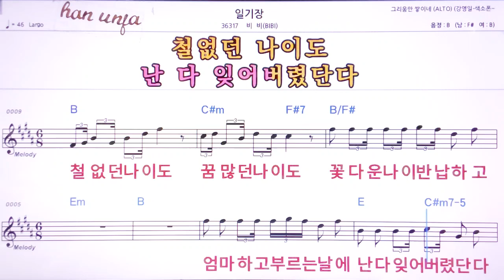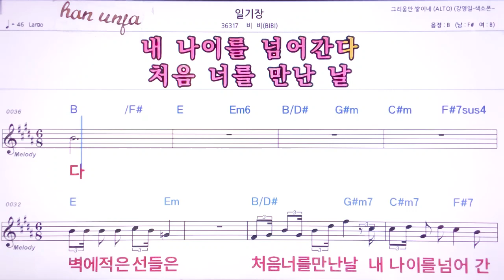💖일기장/비비 👍MR,노래방, 악보, 코드,Karaoke With Sheet Music